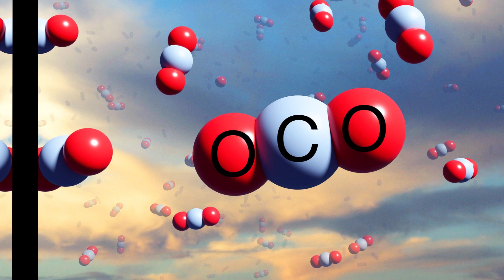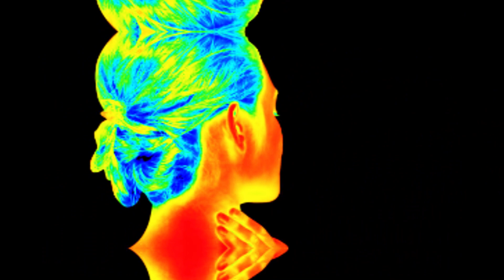Porque Los Mosquitos Te Persiguen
Porque los mosquitos te siguen:
Es importante tener en cuenta que la prevención es fundamental para reducir el riesgo de contraer estas enfermedades transmitidas por mosquitos. Medidas como el uso de repelentes de insectos, la eliminación de los criaderos de mosquitos (como el agua estancada), el uso de mosquiteras y una protección adecuada durante los picos de actividad de los mosquitos pueden ayudar a prevenir la propagación de estas enfermedades.

Es importante tener en cuenta que no todos los mosquitos son iguales y que las preferencias de atracción pueden variar según la especie. Además, factores ambientales como la temperatura y la humedad también pueden influir en su actividad.